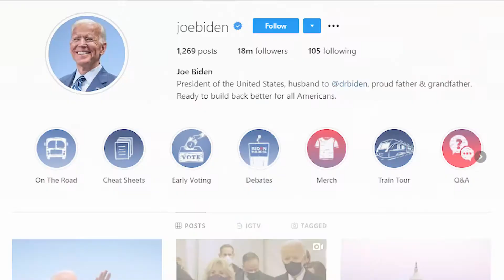Очередной президент США поздравляет Сербию с Днем государственности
Очередной президент США поздравляет Сербию с Днем государственности, подчеркивая «глубокую историю» отношений между странами... Но какова на самом деле глубина этой связи?

В этом году Милице Ракич исполнилось бы 25 лет. Но она погибла в возрасте трех лет в 1999 году при бомбардировках в ходе операции НАТО «Союзная сила». Война унесла жизни 1700 мирных жителей, из них 400 детей. На территории бывшей Югославии множество онкологических заболеваний вызваны использованием обедненного урана в боеприпасах.

Об этой ли связи говорил президент США?

Видеоролик доступен также на сербском и английском языках.